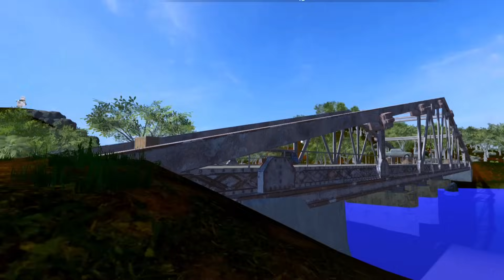PUBG MOBILE LITE NEW UPDATE MAP EXPLORE 🤯 PUBG LITE IS DEAD OR SERVER OFF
tag just ignore it :-

Pubg Mobile Lite 0.28.0 update download link

Pubg Lite New update.0.28.0 Update

pubg lite

app not installed problem pubg lite

pubg lite new update 0.28.0 download link

 new update finally

pubg new update finally